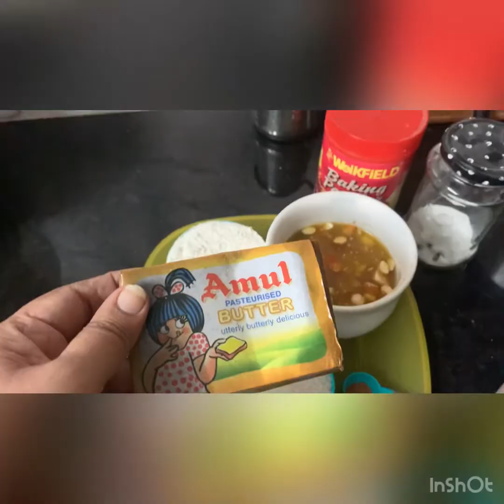Dry fruit plum cake